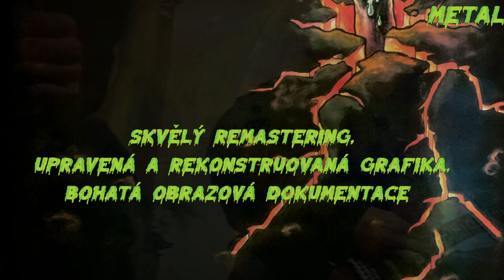Arakain - Schizofrenie (upoutávka)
Na konci roku 2021 vyšlo po více než 30 letech ve výpravné reedici kultovní debutové album Arakainu Thrash The Trash, které definovalo český thrash metal a vlastně i metal jako takový. Laťka byla tehdy v roce 1991 nasazena velice vysoko, a tak se netrpělivě čekalo, jak s ní samotná kapela naloží. V nové sestavě, kde základní trio Aleš Brichta, Jiří Urban a Zdeněk Kub doplnil staronový kytarista Miroslav Mach a talentovaný bubeník Štěpán Smetáček, se rozhodla skupina vydat ve srovnání s prvotinou komplikovanější hudební cestou. Výsledkem je album Schizofrenie a mnohem techničtější, členitější, skladatelsky rafinovanější a aranžérsky barevnější thrash.
Schizofrenie de facto nemá jediné slabé místo a je početnou řadou fanoušků kapely a hudebních publicistů považována za vrcholné dílo Arakainu.
V nové reedici album vychází opět v mimořádně zdařilém remasteru ze studia SONO Records a s citlivě zrekonstruovaným obalem jak pro LP, tak i pro CD. A zatímco CD verze vychází v digipacku s rozšířeným bookletem o texty a bohatou fotografickou výbavou, vinylová 180g verze je pak opět obohacena o download kódy, díky kterým si jejich majitel může stáhnout přepis původní nahrávky v Hi-Res.